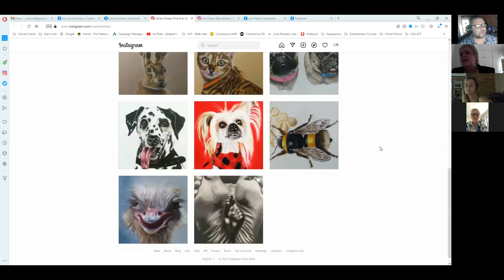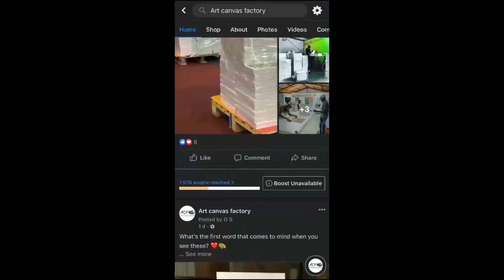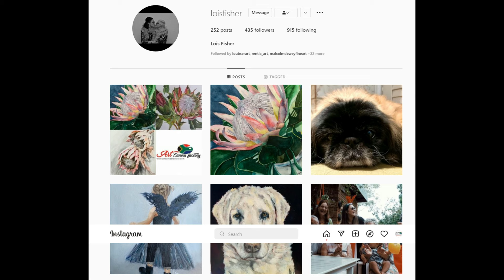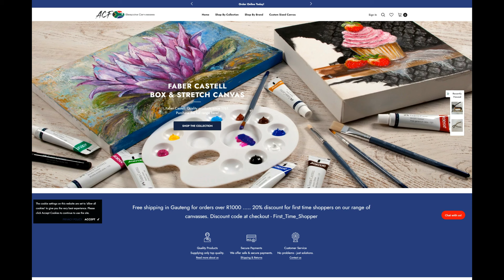S1/E4 Art Canvas Factory - Art Challenge with Rentia - We chat to the winners of #155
Episode 4

The admins of Art Challenge Graham, Rentia and Ina, chat to 2 of the # 155 Protea Watercolour winners - Carien & Lois